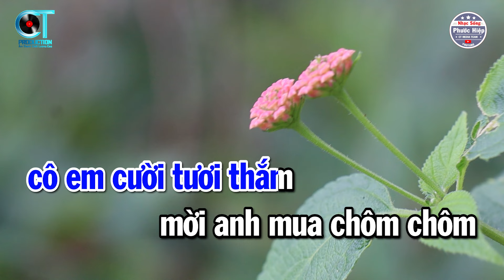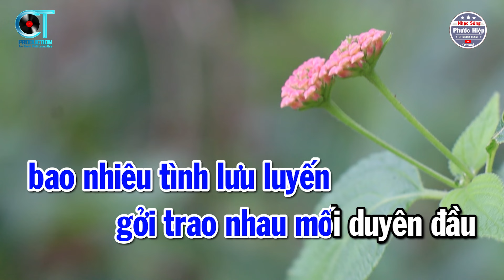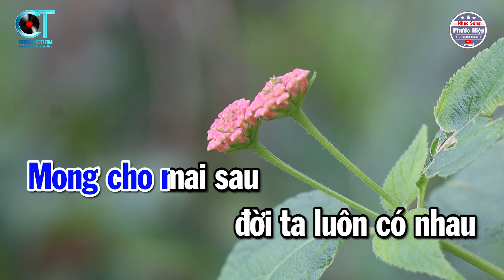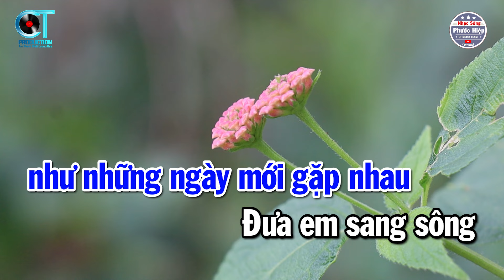Karaoke Tình Đẹp Mùa Chôm Chôm Tone Nam ( Bm ) Nhạc Beat Dễ Hát | Nhạc Sống Phước Hiệp